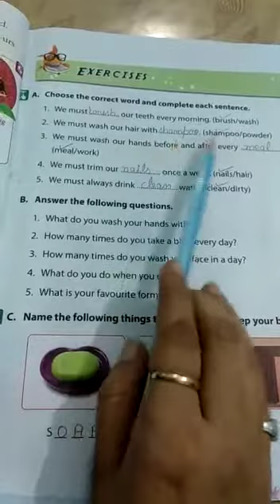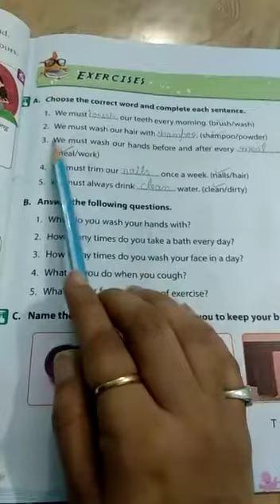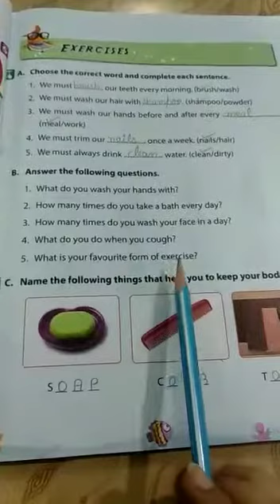Cl 1 EVS Ch 3 Exercise